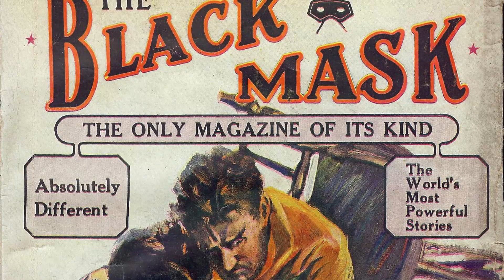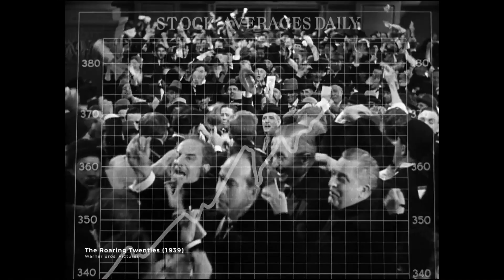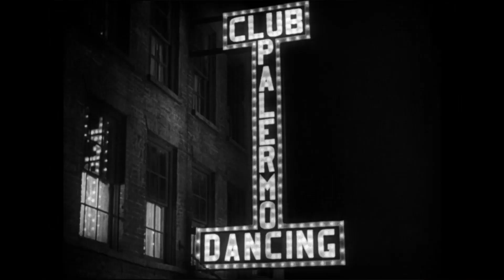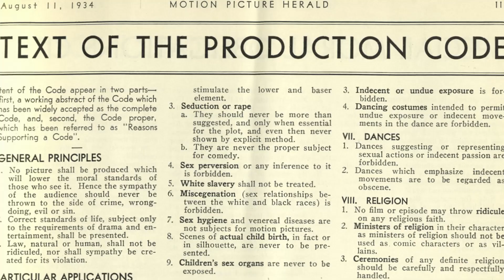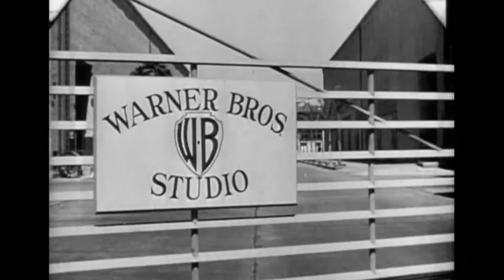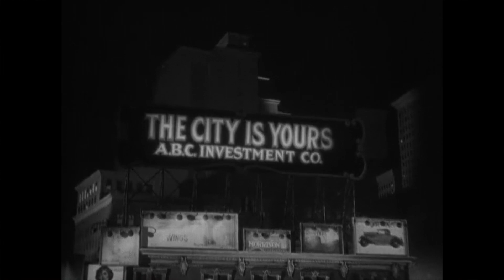The Rise and Fall of Classic Gangster Movies | WB 100th Anniversary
📽️ Watch the previous video dedicated to the advent of sound in films and the pioneering role of Warner Bros.:

Join me as we celebrate Warner Bros. 100th Anniversary by diving into the fascinating world of classic gangster films. In this video, we'll explore how Warner Bros. became a powerhouse in Hollywood with iconic movies like Little Caesar and The Public Enemy. We'll trace the evolution of gangster films from the silent era through to the 1950s, examining the political and economic influences that shaped these gritty narratives and how they set the stage for the emergence of film noir. From the rise of crime dramas to their eventual decline, this video provides a comprehensive look at the genre that defined a significant era of cinema. Don't miss out on this deep dive into the gritty world of classic gangster movies and their lasting impact on film history.

🎶 Background Music
Giorgio di Campo Ragtime Piano